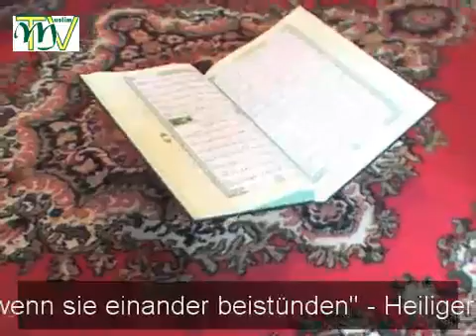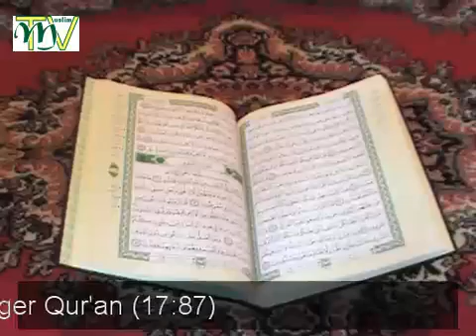Warum küssen Muslime den Qur’an?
Warum küssen Muslime den heiligen Qur’an? Anlässlich dieser Frage haben wir einige Muslime dazu ausgefragt.
Vom 6.Januar 2010